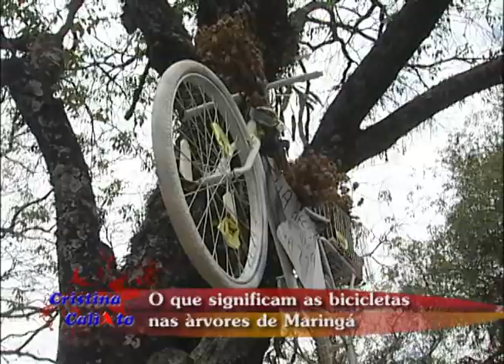PAULO MELO NA BAND TV/BICICLETAS BRANCAS NAS ÀRVORES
PARTICIPAÇÃO DA MEGA BIKE! BOA MATÉRIA DE MANIFESTANTES QUE HOMENAGEIAM CICLISTAS ATROPELADOS.